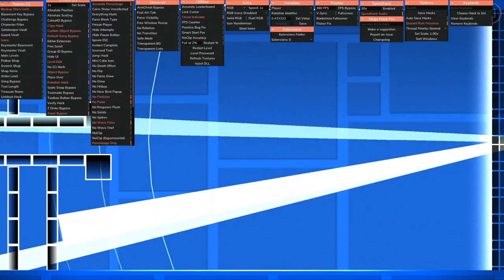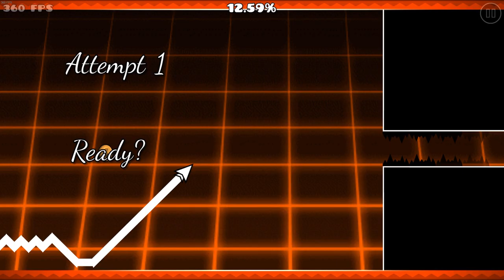Spam Challenge Compilation 2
Sorry for lack of uploads recently I've mostly been working on this.